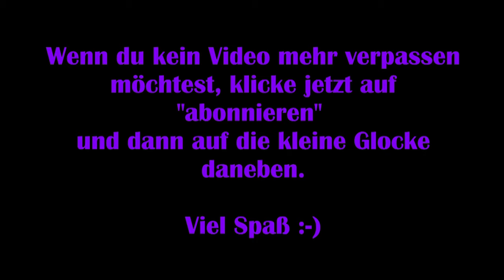God of War #06 - Hexenheilkunst [Lets Play] [Deutsch] 2K